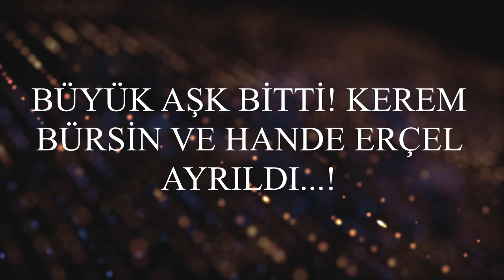BÜYÜK AŞK BİTTİ! KEREM BÜRSİN VE HANDE ERÇEL AYRILDI!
‘’ Hande Erçel, geçen hafta ablası Gamze Erçel’in doğum gününü kutlamak için Sapanca’ya gitmişti. Kerem Bürsin’in kutlamaya katılmaması dikkat çekmişti. Çiftin bir hafta önce yollarını ayırdığı öğrenildi. Bürsin, sevgilisiyle barışmak için yakın çevresini devreye soktu. Ancak Hande Erçel’in arkadaşlarına “Tamamen bitti, artık dönüş yok” dediği söyleniyor. ‘’(kelebek)